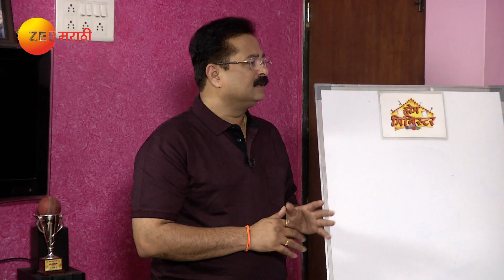Home Minister - होम मिनिस्टर | Ep 2483 | Mar 14, 2019 | Best Scene | Zee Marathi